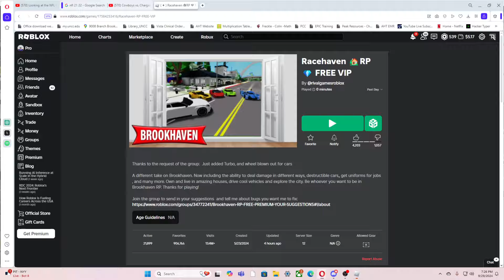Roblox Racehaven 🏡RP